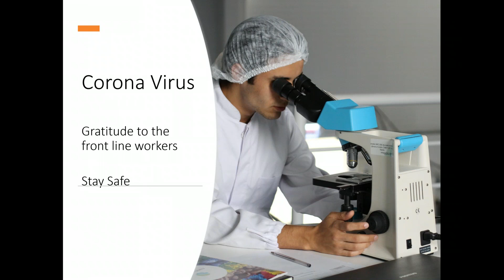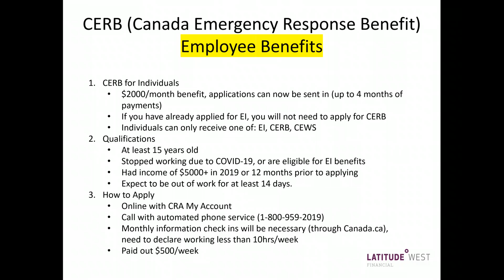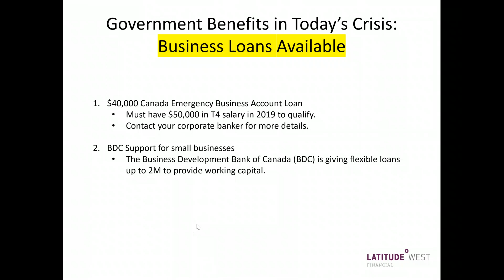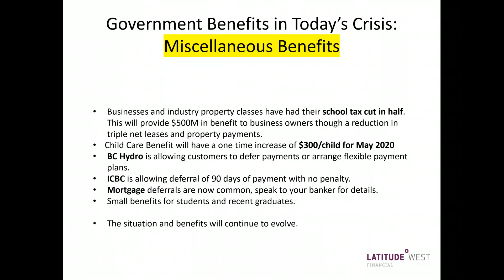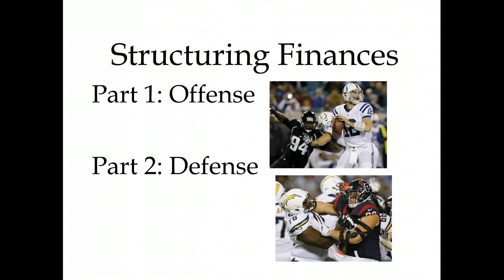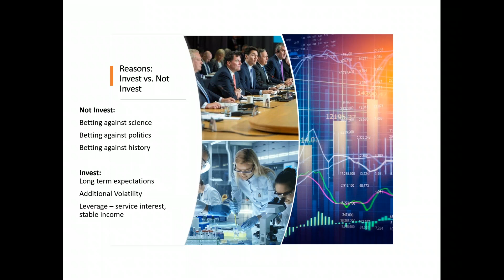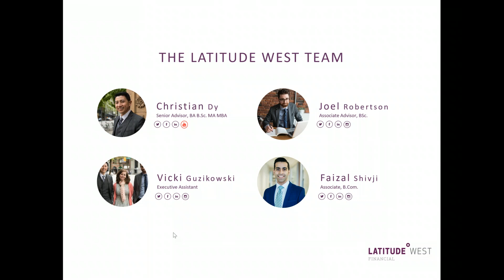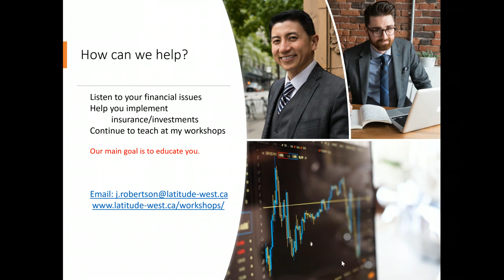Canadian Government Benefits Summarized and Financial Planning Action Steps During COVID19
If you need a summary of what the Government is providing for individuals, businesses, renters, landlords, etc, please watch our summary. As well, we give financial action steps you personally could take during our crisis.